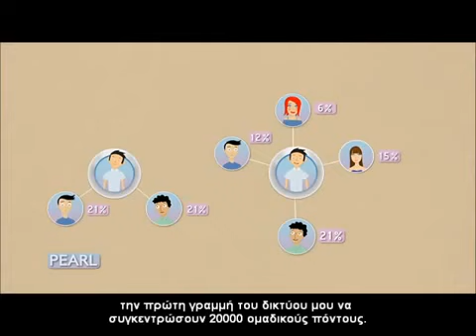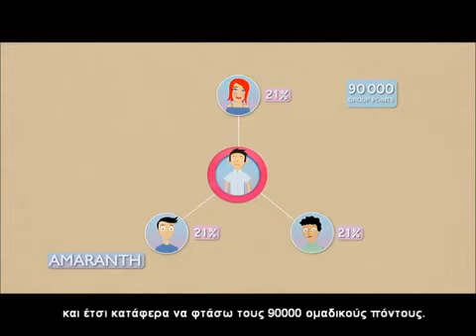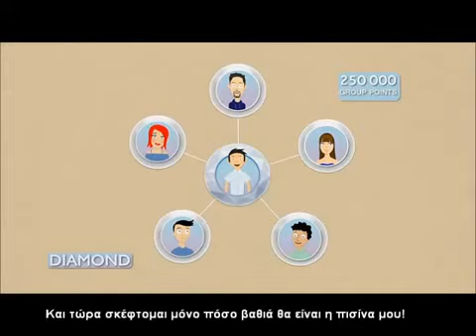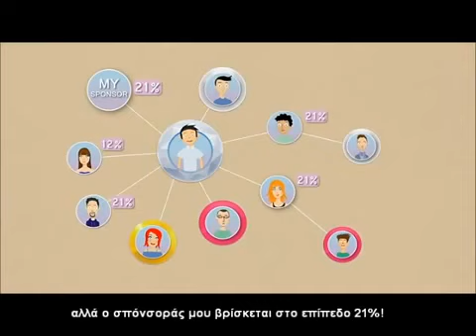Fm Group marketing plan 2 ελληνικοί υπότιτλοι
Το 2ο σχέδιο Αμοιβών της Fm Group